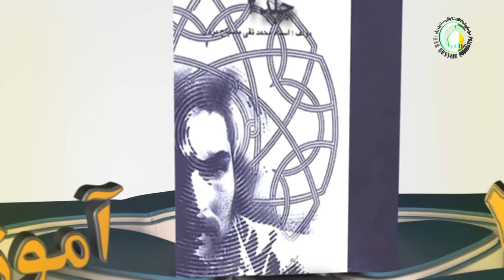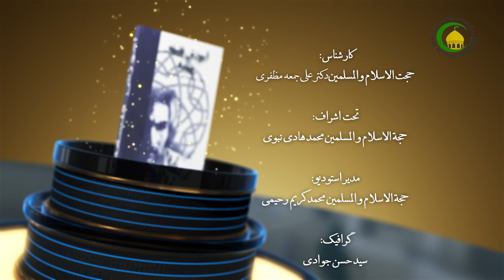38 حقیقت زمان - استاذ: حجت الاسلام والمسلمین دکتر علی جمعه مظفری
38  حقیقت زمان - استاذ: حجت الاسلام والمسلمین دکتر علی جمعه  مظفری